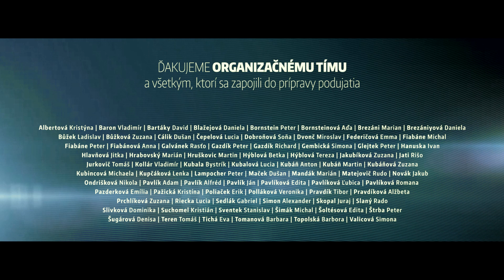NEREUS TRIATLON 2014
16. ročník Žilinkský triatlon 2014